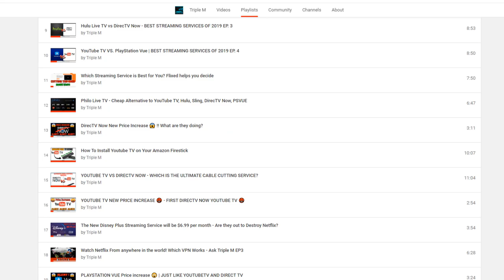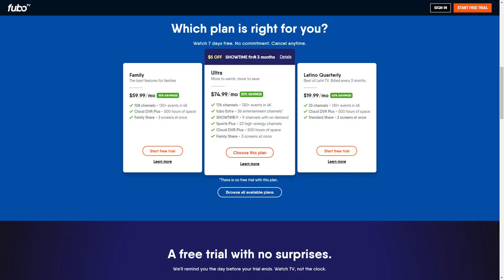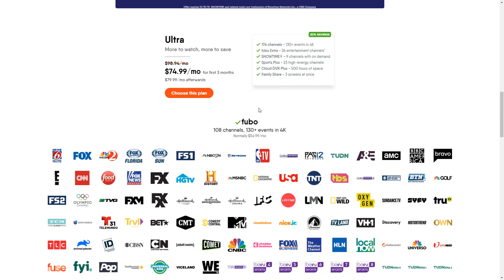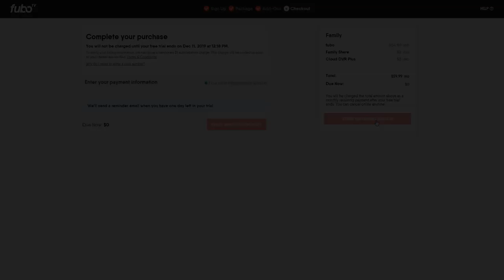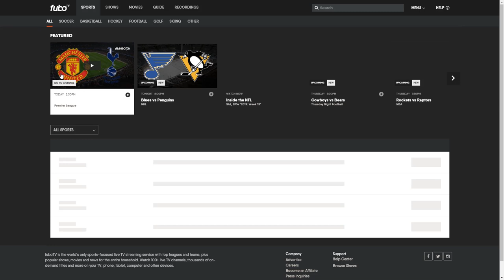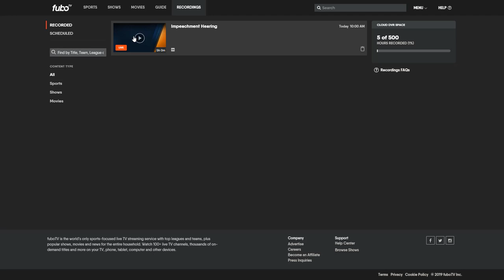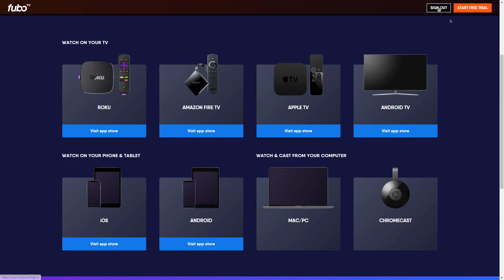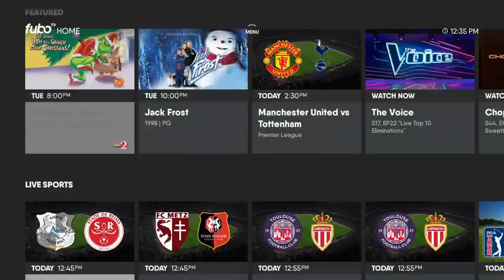Fubo TV Review 2019 - Better than Youtube TV and Hulu + Live TV?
Fubo TV is a TV streaming service that lets you watch live TV from major broadcast and popular cable networks. Fubo TV lets you stream all the live & local sports, news, and must-see shows from 100+ networks including ABC, CBS, FOX, NBC, and more.
Additional sports and premium networks like SHOWTIME, Nba League Pass, and Fox Soccer Plus

Fubo TV is compatible with the following devices: Roku, Apple TV, Android TV,  nvidia shield, amazon firestick, chromecast, Chrome